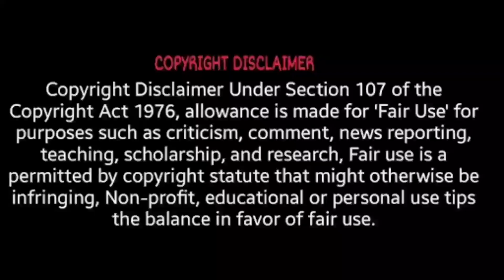Abijeet Emotional Promo😭😭//latest promo//Must watch//Love story malli start avvabotundha?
educational purpose under fair use.Copyright Disclaimer under Section 107 of the Copyright Act 1976,allowance is made for use "fair use" for purposes such as  criticism,comment,news,reporting,teaching,scholarship and research.Fair use is a use permitted by Copyright statute that might otherwise by infringing.Non-profit,educational or personal use tips the balance in favor of fair use

ThankYou